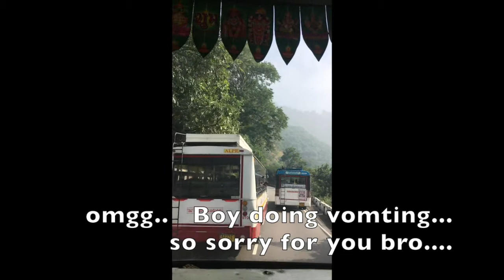Tirupati to Tirumala APSRTC full Bus journey.. Travel Diaries-2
Tirupati to Tirumala APSRTC full Bus journey..